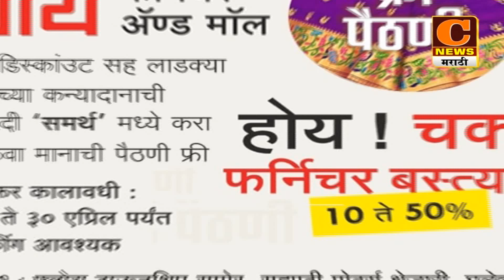राहुरी - लोणी येथील पद्मश्री विठ्ठलराव विखे पुतळ्यासमोर आंदोलन करण्याचा इशारा